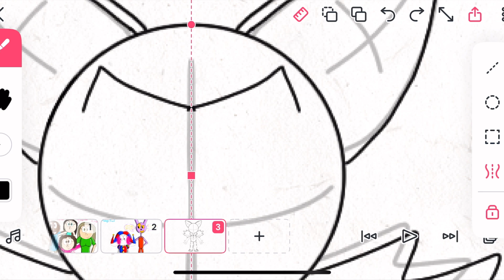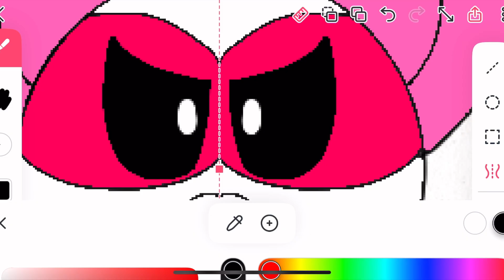Rabie Baby | Drawing